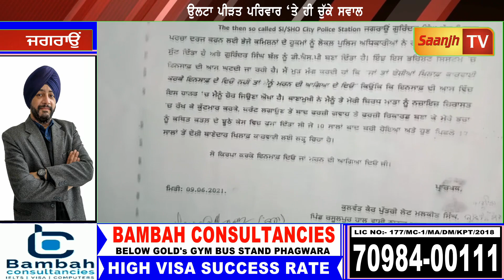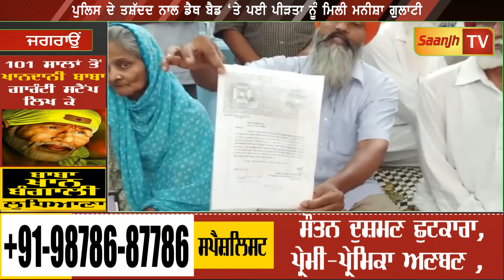ਪੁਲਿਸ ਦੇ ਤਸ਼ੱਦਦ ਨਾਲ ਡੈਥ ਬੈਡ ‘ਤੇ ਪਈ ਪੀੜਤਾ ਨੂੰ ਮਿਲੀ ਮਨੀਸ਼ਾ ਗੁਲਾਟੀ, ਉਲਟਾ ਪੀੜਤ ਪਰਿਵਾਰ ‘ਤੇ ਹੀ ਚੁੱਕੇ ਸਵਾਲ